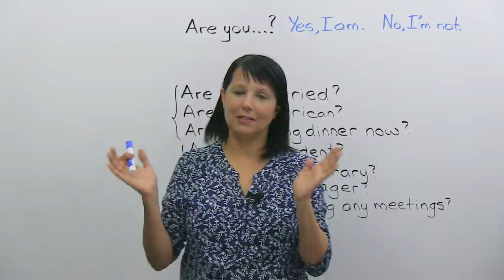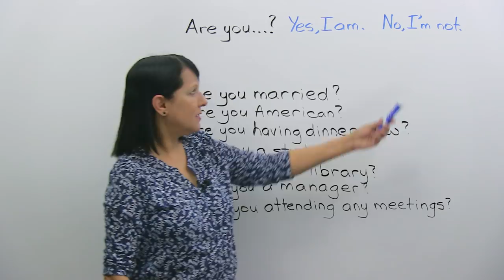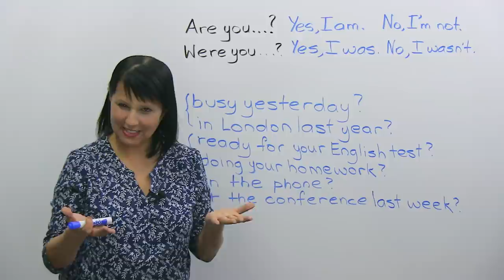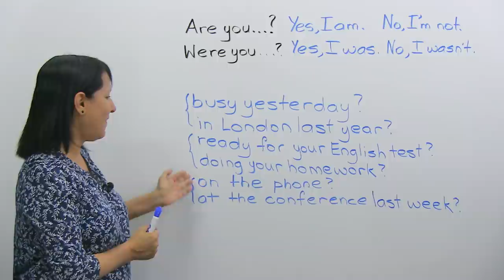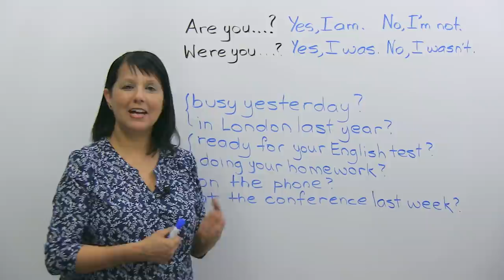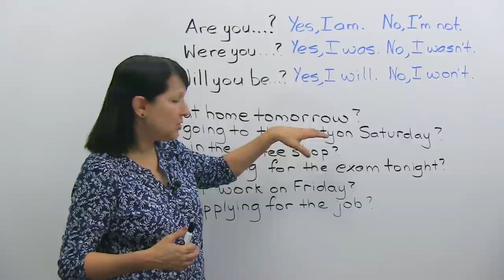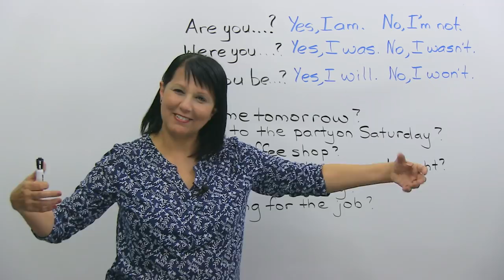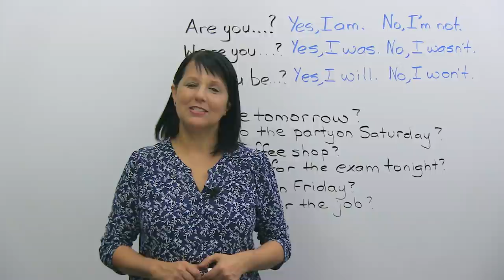Practice Speaking English: How to give short answers about yourself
Do you get nervous when people ask you questions in English? Do you wish you could answer easily, quickly, and confidently? In this lesson, you'll learn and practice how to give short answers with the verb "to be". You'll learn to answer positively and negatively for the present, past, and future. But for this video, our focus is not on grammar. It's on getting used to answering common questions naturally. You'll practice speaking by repeating these short answers again and again. Watch this lesson and you'll be able to confidently use the expressions: "yes, I am", "no, I'm not", "yes, I was", "no, I wasn't", "yes, I will", and "no, I won't". and perfect these easy answers today!

TRANSCRIPT

Do you feel stressed out when people start asking you questions about you in English? Do you get nervous, confused? Why? Why are you scared? Well, sometimes it's because suddenly the attention is on you and you have to respond. Right? So, my name is Rebecca, and in this lesson I'll show you how to solve that problem very easily. Now, of course, there are all kinds of questions in English, but in this lesson we'll focus on questions with the verb "to be" in the past, present, and future. Why only the verb "to be"? Because the verb "to be" is a very common verb in English, and lots of questions are asked to you using this verb. Now, because people ask you a lot of questions, in this lesson I'm only going to focus on questions that people ask you, so you know exactly how to answer. These are not how to answer questions about him, or her, or us, or them. Okay? Only about you. All right? So by the end of this lesson you will know how to answer these questions, and feel much more confident and comfortable. Okay? Let's get started.

So, first of all, the thing to remember that in English when somebody asks you a question, especially when it's a yes or no question, you don't usually just say: "Yes." or: "No." because it sounds a little too short, and could be a little rude, could sound nervous, could sound angry. So usually we say a little bit more. Why? Just because then it sounds a little bit more like a sentence. And these... This little bit more are... This is called short answers. Okay? That's what we'll learn now.

So, for example, the question will start something like this: "Are you something?" and we're going to practice many times so you get it, and your answers... The options are: "Yes, I am." or: "No, I'm not." Okay? This and this, these are called short answers with the verb "to be". "Yes, I am.", "No, I'm not." Okay? This is, of course, contracted a little bit, but don't analyze it. Okay? Just repeat it after me so that it comes out of your mouth very easily. So, now I'm going to ask you some questions about you, and wherever you are, I want you to answer. If you're in a library, say it quietly. Okay? Or say it in your mind, but better if you can actually pronounce it and say it. So I'm asking you: Are you married? You could say: "Yes, I am." or: "No, I'm not." Okay? So say it. Really, tell the truth about you. Okay? Next: Are you American? So you probably said: "Yes, I am." or: "No, I'm not." Are you having dinner right now? "Yes, I am.", "No, I'm not." Okay. Are you a student? "Yes, I am.", "No, I'm not." Are you at the library? What did you say? "Yes, I am." And some of you said: "No, I'm not." In case you realized, these are general questions, these are a little bit academic, and now we come to the more professional questions somebody might ask you at work. Are you a manager? And you could say: "Yes, I am." or: "No, I'm not." And last: Are you attending any meetings this week? Even if you're not, just pretend. Give me an answer. "Yes, I am.", "No, I'm not." Okay? So, in the present tense these are the only two options you have, these are the only two things you have to learn: "Yes, I am.", "No, I'm not." Next we'll look at how to answer these questions in the past.

So, in the past our question will be: "Were you something?" Okay? And the answer will be: "Yes, I was." or: "No, I wasn't." Say it after me: "Yes, I was.", "No, I wasn't." Okay? So, let's look at some imaginary questions. These are general, these are to do with the academic world, and this has to do with work or at your job. Okay? So: Were you busy yesterday? So you could say: "Yes, I was." or: "No, I wasn't." Were you in London last year? You could say: "Yes, I was." Maybe you were. Or: "No, I wasn't." Okay, next: Were you ready for your last English test? I hope you're saying: "Yes, I was because I watched engVid." Or: "No, I wasn't. Okay. Or: Were you doing your homework when I called? Okay? "Yes, I was." or: "No, I wasn't." All right. Now: Were you on the phone? "Yes, I was." or: "No, I wasn't." And last: Were you at the conference last week? And you're saying either: "Yes, I was." or: "No, I wasn't."